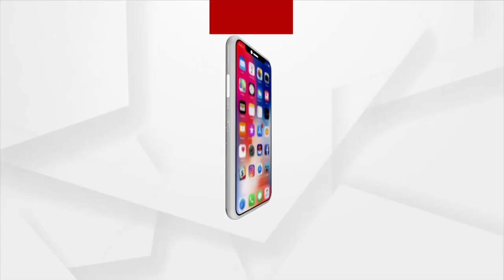ଲଗାଣ ବର୍ଷାରେ କଟକ ସହର ବେହାଲ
ତଳିଆ ଅଞ୍ଚଳ ଜଳମଗ୍ନ ହୋଇଥିବା କାରଣରୁ ଘରୁ ବାହାରି ପାରୁନାହାଁନ୍ତି ଲୋକେ । ତେବେ ଏହି ସମୟରେ ଜଳମଗ୍ନ ହୋଇ ରହିଥିବା ସିଏମସିର ୨୨ ନମ୍ବର ୱାର୍ଡ ସ୍ଥିତ ମେରିଆ ବଜାରରେ ରହୁଥିବା ଅସହାୟ ଲୋକଙ୍କୁ ରନ୍ଧା ଖାଦ୍ୟ ବଣ୍ଟନ କରିଛି ସାବିତ୍ରୀ ଜନସେବା ସ୍ବେଛାସେବୀ ସଂଗଠନ